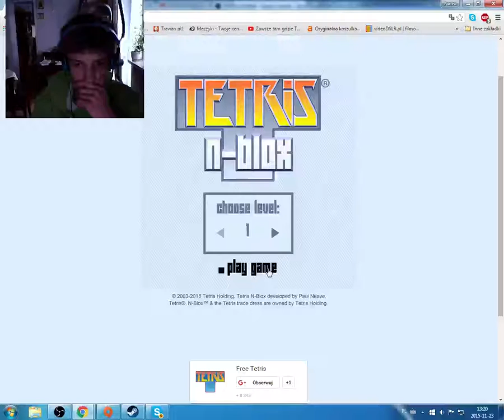Tetris #3 powróciłem silniejszy